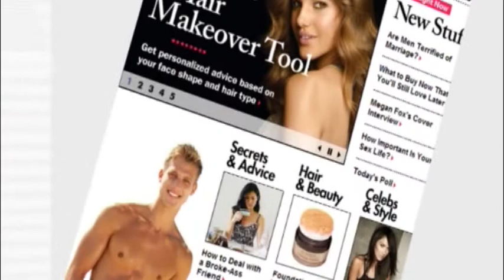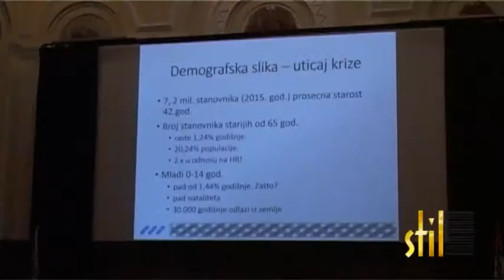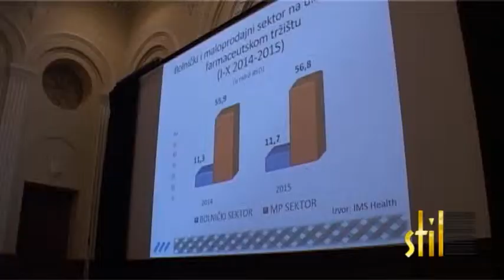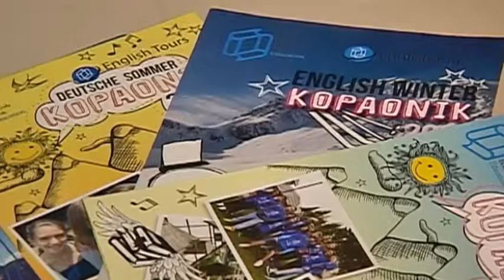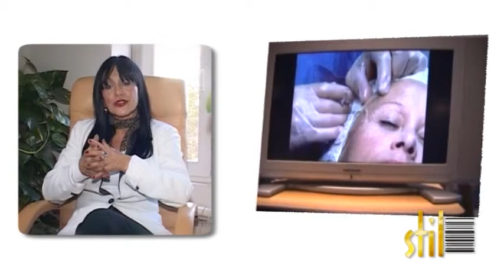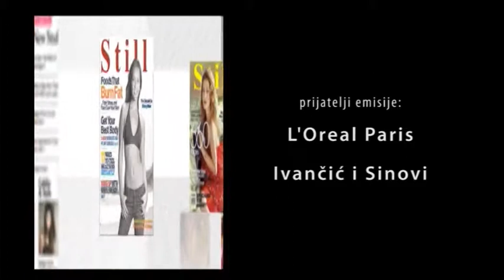Stil - 19.12.2015.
Description